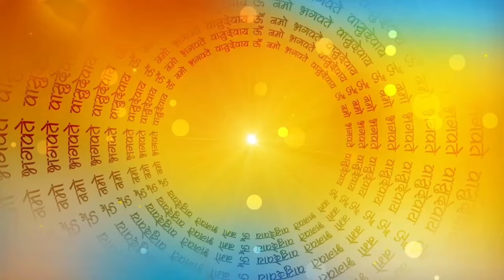गणेश जी को क्यों नहीं चढ़ाते तुलसी के पत्ते | Ganesh JI Ki Katha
गणेश जी और तुलसी जी की कहानी
Tulsi Ji Ki Katha | Tulsi Ji Ki Pauranik Katha | Ganesh Ji Ki Katha | Ganesh Ji Or Tulsi Ji Ki Kahani | Kyu Nahi chadate Tulsi ji ko Ganesh ji Per | Top Trending video on youtube | Most View On Youtbe | Top ten Video | Tulsi Ji Or Ganesh Ji Ki Pooja Ek Sath Kyu Nahi Hoti | Kyoon Nhi Chadhate Hai Ganesh Ji par Tulasi Ki Kahani | Bhakti Katha Kahani | Youtube Search | youtube com chrome
save from youtube shorts | 3d animation | 3d animation video | 3d animation cartoon | 3d animation short film | animation vs math